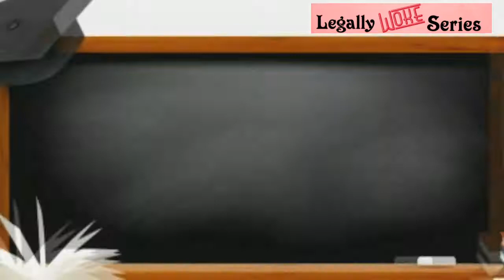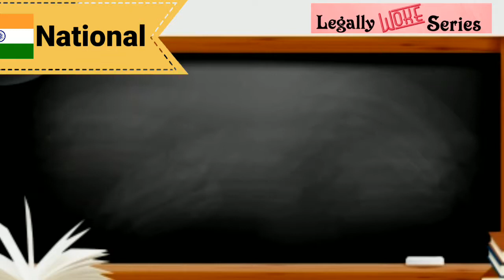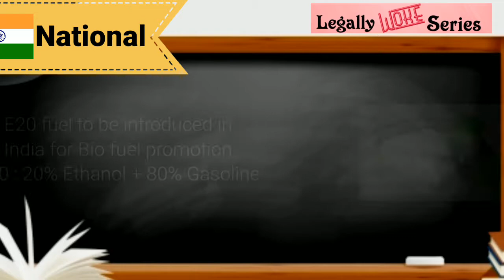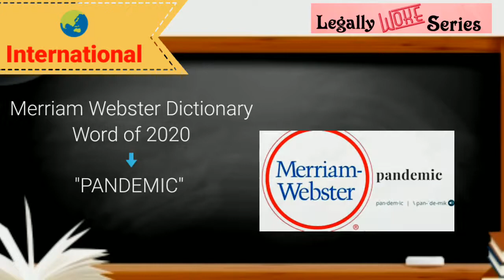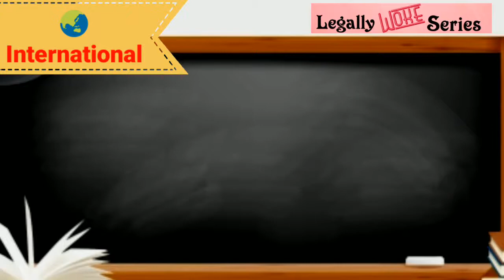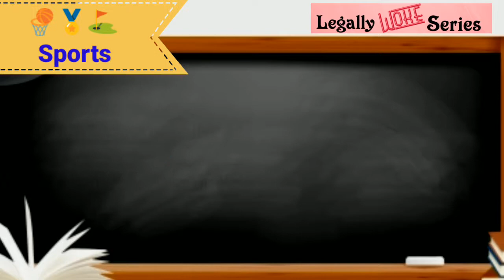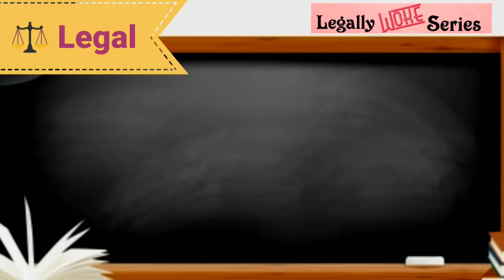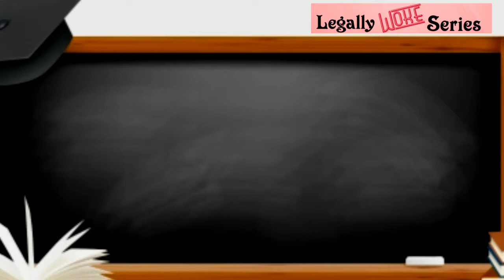December 2020 Current Affairs | Legally Woke Series | for Competitive Exams | UPSC, CJ, PSC, SSC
Presenting to you, the compiled current affairs of December 2020 for Competitive Exams. It deals with National, International, Sports and Legal Current Affairs, which can be asked in the Competitive Exams.